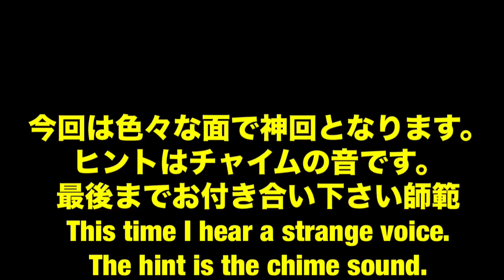美しく‼️しなやかな蹴り‼️karate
ストレッチからの素晴らしい蹴り技の数々‼️